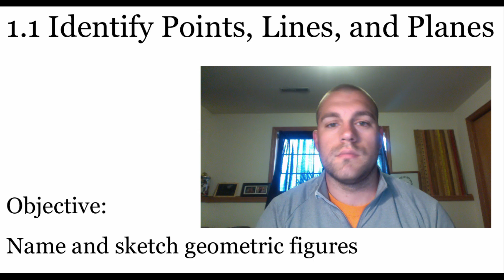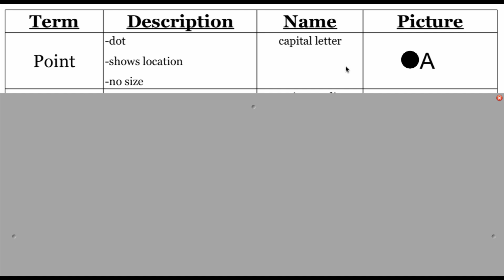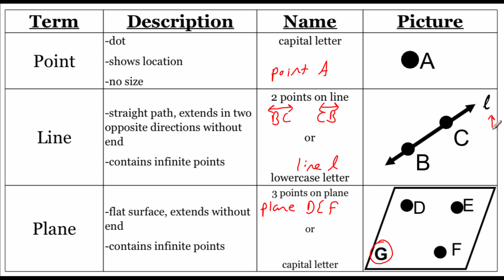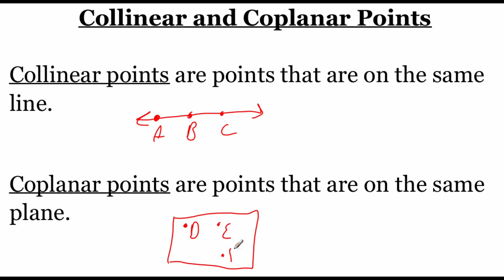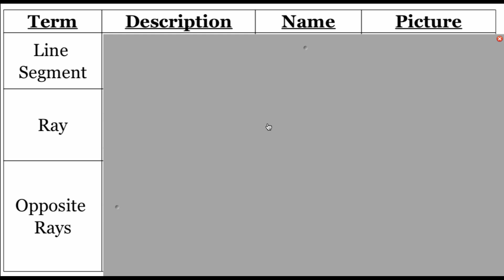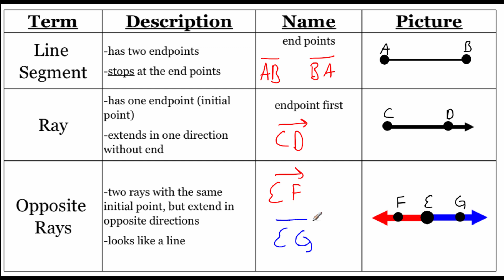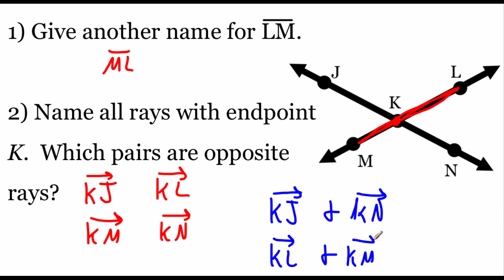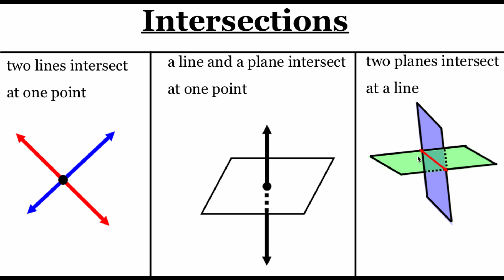Geometry 1.1: Identify Points, Lines, and Planes